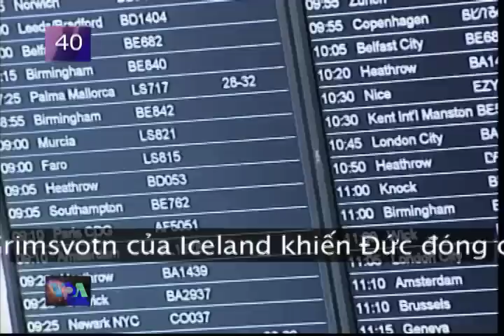Tin thế giới trong 60" 25/05/2011 (VOA)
Nhiều trận bão lớn hoành hành ở trung tây Hoa Kỳ giết chết thêm ít nhất 6 người.

Tại Pakistan, 1 người đánh bom tự sát xông vào 1 trạm cảnh sát giết chết ít nhất 4 cảnh sát viên.

Mây tro từ núi lửa Grimsvotn của Iceland khiến Đức đóng cửa 3 sân bay.

Có tin lãnh đạo Bắc Triều Tiên Kim Jong Il đến Bắc Kinh để hội đàm bí mật với Chủ tịch Trung Quốc Hồ Cẩm Đào.

Phi hành gia bắt đầu bước ra ngoài không gian lần thứ ba trong sứ mạng sửa chữa Trạm không gian quốc tế.

Tổng thống Mỹ Barack Obama thảo luận với Thủ tướng Anh David Cameron về khủng hoảng Libya.